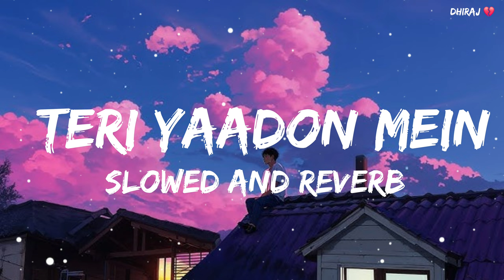Teri Yaadon Mein (Slowed + Reverbed) | KK | The Killer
Presenting (Slowed + Reverb) Version of Teri Yaadon Mein

Credits:
Lofi (Slowed + Reverb) By - Dhiraj
Video Editing - Dhiraj
Present By - @paa_80